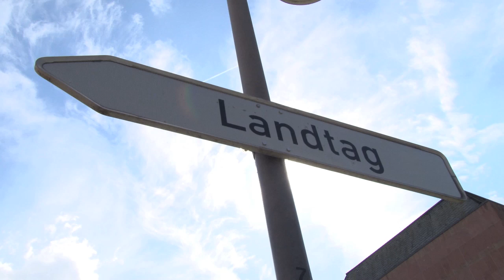Übergabeaktion: 11.528 Unterschriften für faire Volksbegehren in RLP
Am 24. September 2015 hat Mehr Demokratie in Rheinland-Pfalz an Politiker/Innen des Landtages 11.528 Unterschriften für faire Volksbegehren an die stellvertretende CDU-Fraktionsvorsitzende Marlies Kohnle-Gros übergeben.